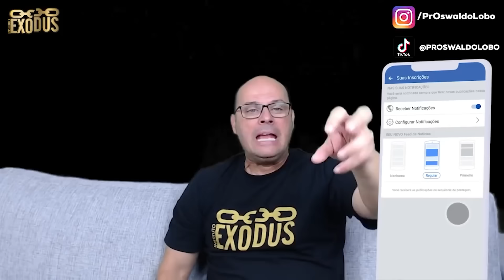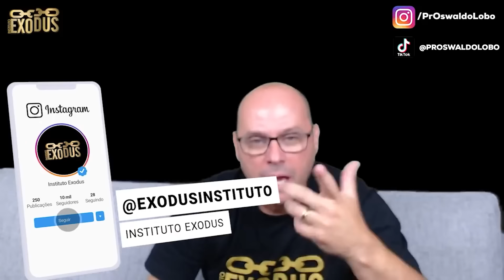COMO TER UM QUARTO DE ORAÇÃO DE GUERRA - Pr. Lôbo